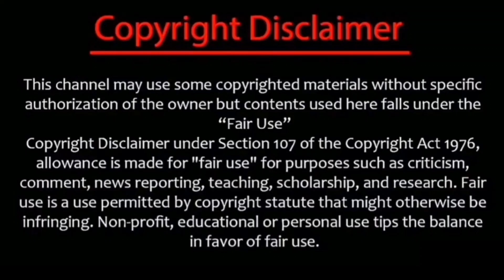Tvet படப்பிடிப்பு தளத்திலிருந்து/shooting spot updates/tamilserial